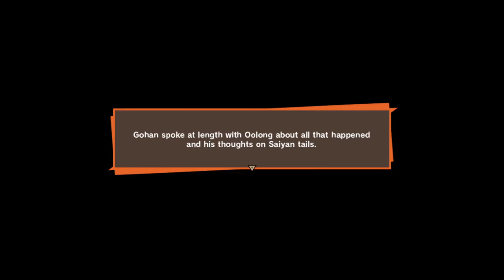Ep 8: Limited Peace (RIP AKIRA TORIYAMA!) - Dragon Ball Z: Kakarot PC Modded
Hello, I am Michael. Your host for this evening.

This is my playthrough for Dragon Ball Z: Kakarot.

In this episode Gohan and the others enjoy peaceful times while waiting for Goku to return.

RIP Akira Toriyama. You shall be forever remembered for your work and greatly missed by your loved ones and fans.

Mods used in this playthrough:
Accurate Auras (Needs An Update) =(
Another Another Faulconer Music Mod
Faulconer Cutscene Replacer Mod
Grant My Wish
Sun Glare Removal (Needs An Update) =(

Users do not own any rights to any specific game nor do we or I claim to, but under these stated rights we users do have the rights to our created videos and content including gameplay and commentary.